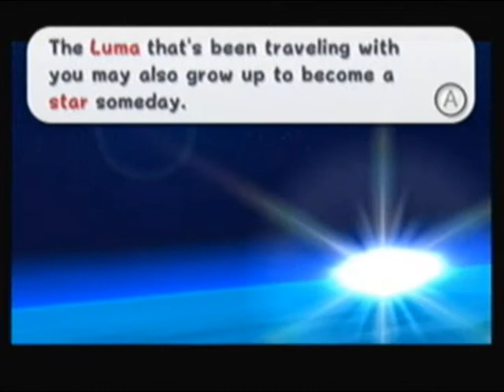Let's Play Super Mario Galaxy (Blind) Ep. 28: Back to My Roots?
Well, looks like there's even more stuff to do before we try to save Peach.